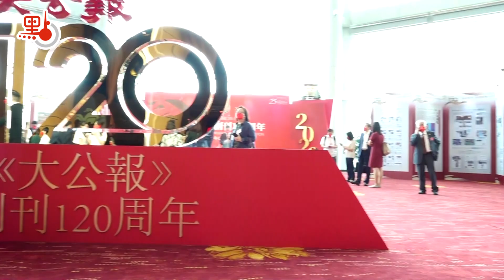大公報創刊120周年慶典 嘉賓雲集共慶輝煌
巍巍大公報，煌煌兩甲子。《大公報》創刊120周年慶祝儀式今日（6月12日）下午在香港會議展覽中心隆重舉行。中共中央總書記、國家主席、中央軍委主席習近平發來賀信，充分肯定了《大公報》在各個歷史時期特別是新時代所發揮的積極作用，希望《大公報》不忘初心，弘揚愛國傳統，銳意創新發展，不斷擴大傳播力和影響力，為「一國兩制」實踐行穩致遠、為實現中華民族偉大復興的中國夢書寫更為精彩的時代篇章。

當天的香港會議展覽中心大會堂喜氣洋洋，冠蓋雲集。在香港警察銀樂隊的引領下，香港特區行政長官林鄭月娥、中央政府駐港聯絡辦主任駱惠寧、候任行政長官李家超、中央人民政府駐香港特別行政區維護國家安全公署署長鄭雁雄、外交部駐香港特別行政區特派員公署特派員劉光源、香港特別行政區律政司司長鄭若驊、香港中聯辦副主任盧新寧、紫荊文化集團董事長毛超峰和姜在忠等步入會場，共同為慶祝儀式主禮。

中央政府駐港聯絡辦主任駱惠寧宣讀中共中央總書記、國家主席、中央軍委主席習近平對《大公報》創刊120周年的賀信，並發表致辭，勉勵《大公報》牢記習近平總書記囑託，以創新發展不斷擴大傳播力影響力，為「一國兩制」實踐行穩致遠，為實現中華民族偉大復興的中國夢書寫更為精彩的時代篇章。駱惠寧強調，習近平總書記對《大公報》未來發展提出的殷切希望，也是對所有愛國愛港傳媒的深情勉勵。在香港這個多元社會，尤其需要愛國愛港傳媒堅持真理、激濁揚清，尤其需要愛國愛港媒體人秉持使命、擔當作為。習近平總書記在賀信中希望《大公報》「為『一國兩制』實踐行穩致遠，為實現中華民族偉大復興的中國夢書寫更為精彩的時代篇章」，這也是對香港所有愛國愛港傳媒，對香港所有「一國兩制」實踐參與者、建設者所提出的殷切囑託。

行政長官林鄭月娥在致辭時表示，《大公報》自1902年6月17日在天津創刊，至今整整120年歷史，是香港刊印界中歷史最悠久的中文報紙，在香港回歸祖國、保持香港長期繁榮穩定的時代征程中，發揮了積極作用，凸顯了《大公報》在中國近代歷史，以及在新時代發展中所肩負的重要角色，同時助力推廣國民教育，引導讀者鑒古知今，從而培養他們的愛國之情，砥礪強國之志，實踐報國之行。

香港特區候任行政長官李家超出席活動致辭時表示，從1902年創辦至今，《大公報》一直秉持「忘己之為大，無私之謂公」的辦報精神，擔當時代見證人的角色，生於憂患，歷經抗戰、新中國成立、改革開放、香港回歸祖國和國家在21世紀騰飛的歷史時刻，走在新聞的最前線，與時代一同前進，可以說翻開《大公報》，看到了中國近代史、現代史。他說，今年是香港回歸祖國25周年，未來五年是香港由治及興的關鍵時刻，深信《大公報》會繼續擔當歷史的見證者，客觀、公正、持平報道「一國兩制」在香港特區的成功實踐。

香港大公文匯傳媒集團董事長、大公報社長姜在忠在致辭時表示，習近平總書記在賀信中對《大公報》給予了高度評價，寄予了諄諄囑託和殷切期望，飽含對《大公報》全體同仁的親切關懷。這是對《大公報》在各個歷史時期特別是新時代所發揮的積極作用給予的充分肯定，更是為《大公報》未來發展指明了方向和目標。這是對大文集團全體員工和愛國愛港傳媒的巨大鼓舞，更為大文集團在新時代奮勇前行注入了強大精神力量。姜在忠指出，120年來，《大公報》之所以能夠一紙風行，生生不息，最重要的一點，那就是始終傳承愛國基因，堅守愛國陣地，洋溢愛國熱情，弘揚愛國傳統。

《大公報》1902年6月17日創刊於天津，是全球現存歷史最悠久的中文報章，報名釋義「忘己之為大，無私之謂公」。創刊120年來，《大公報》始終堅持文章報國的愛國傳統，忠實地記錄歷史，積極參與和推動歷史。上世紀八九十年代，《大公報》為香港的平穩過渡、順利回歸祖國發揮了重要的輿論先導作用；香港回歸25年來，《大公報》立足香港，背靠祖國，面向世界，及時傳遞國家聲音，團結凝聚香港社會各界，支持特區政府依法施政，忠實記錄和推動「一國兩制」成功實踐，為香港的繁榮穩定作出了積極貢獻；進入新時代，尤其是香港大公文匯傳媒集團成立之後，《大公報》加快融合發展步伐，實現了全媒體跨越式發展，傳播力、影響力不斷增強，在推動香港由亂到治、由治及興，增進香港與內地交流，促進人心回歸過程中，發揮了愛國愛港傳媒旗艦的作用。